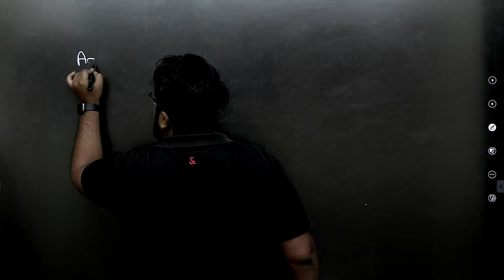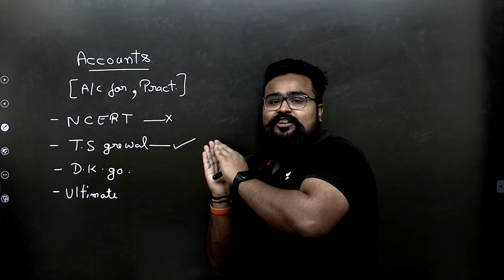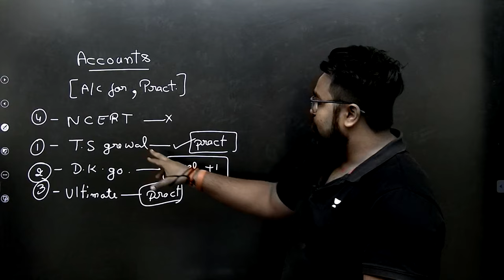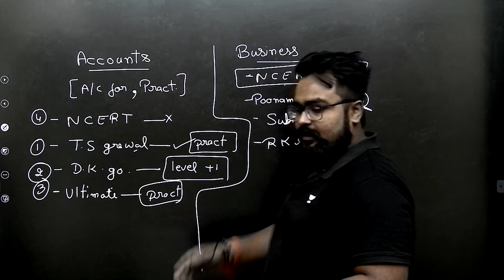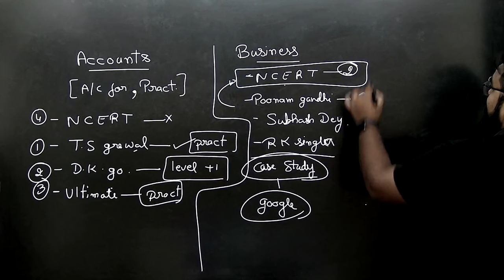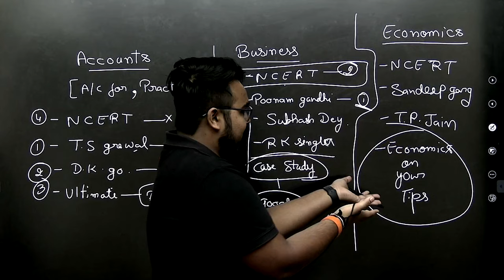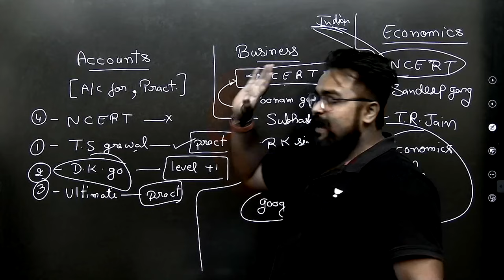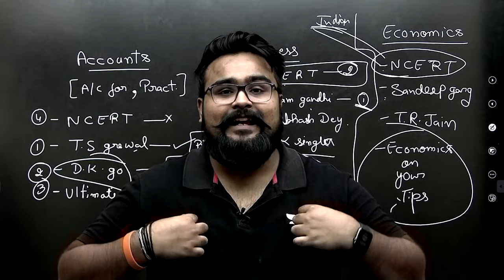🔥 Best books for class 11-12 commerce | Accounts | business studies | Economics Session 2023-24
Best books for class 11-12 | Accounts | business studies | Economics
Best books for commerce class 11 | Class 12
Best books available in the market for commerce students
Session 2023-24 Best books
which book is best in accounts class 12